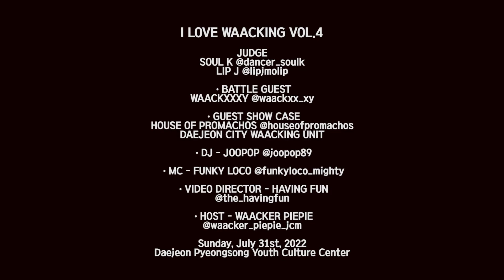YOONJI vs JEEM / Round of 16 / 2022.07.31 I LOVE WAACKING VOL.4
I LOVE WAACKING VOL.4
WAACKING 1 0N 1 BATTLE
in Daejeon, South Korea

Round of 16 / YOONJI vs JEEM

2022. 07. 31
JUDGE - SOUL K, LIP J

BATTLE GUEST - WAACKXXXY

DJ - JOOPOP

MC - FUNKY LOCO

GUEST SHOW CASE
- HOUSE OF PROMACHOS
- DAEJEON CITY WAACKING UNIT

VIDEO DIRECTOR - HAVING FUN

@DAEJEON PYOUNGSONG YOUTH CULTURE CENTER (DAEJEON CITY)